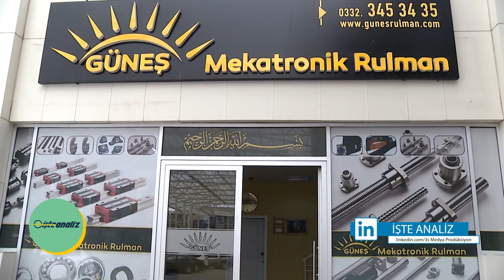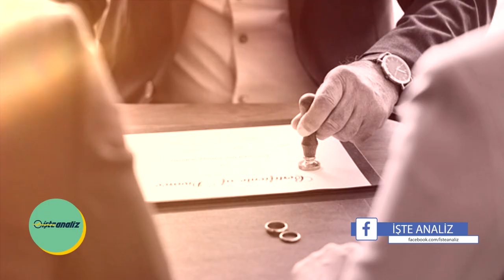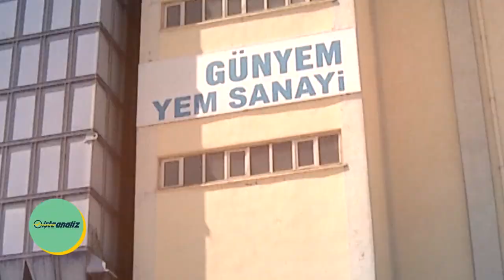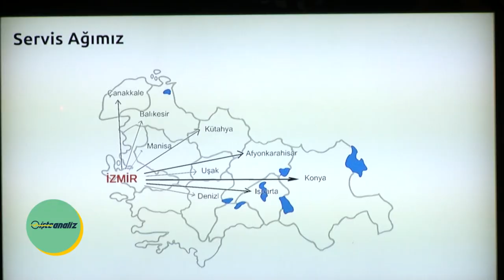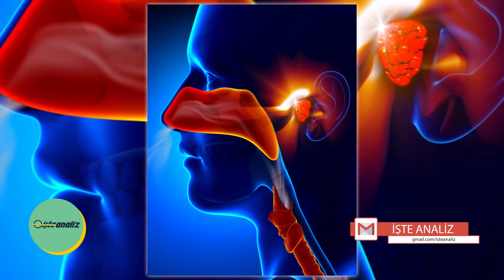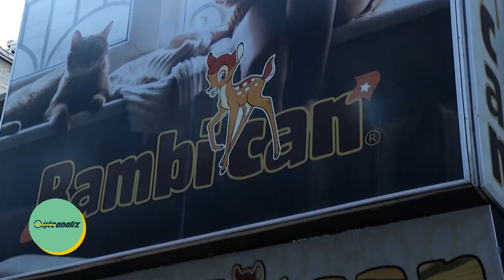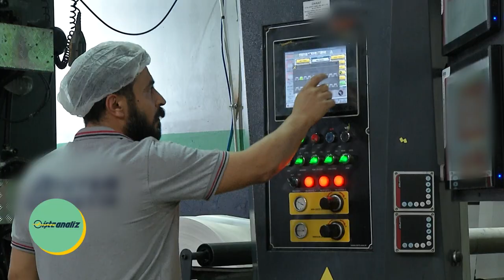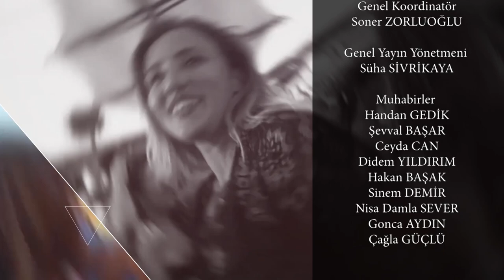İşte Analiz 1. Bölüm - ShowTürk